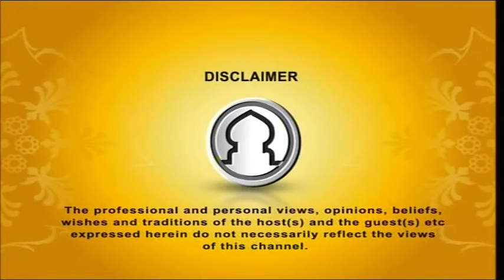Seeratunnabi EP-41 By Dr.Abdus Salam Azadi